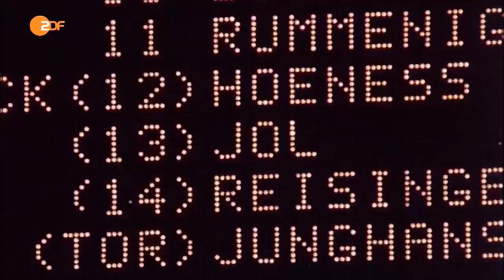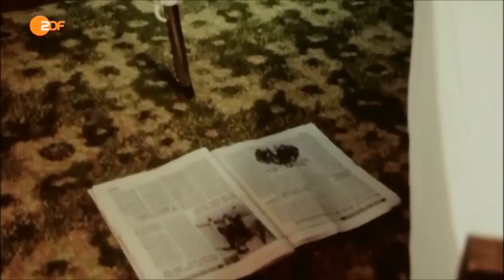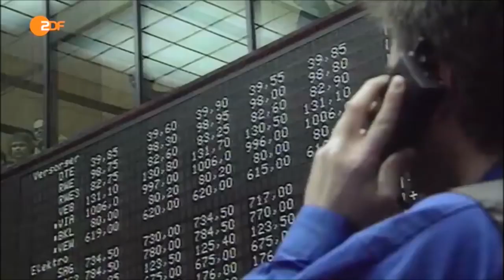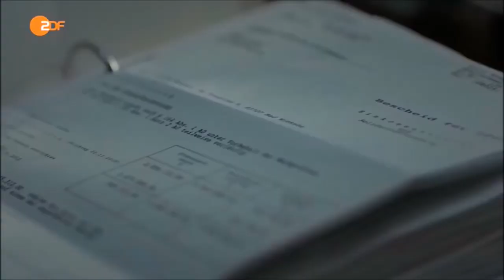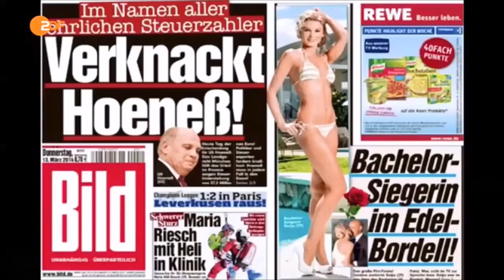"Der Patriarch" Film über Uli Hoeneß Doku HD 2018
Die Biografie von Uli Hoeneß bei Amazon erhältlich:

Video Copyright ZDF